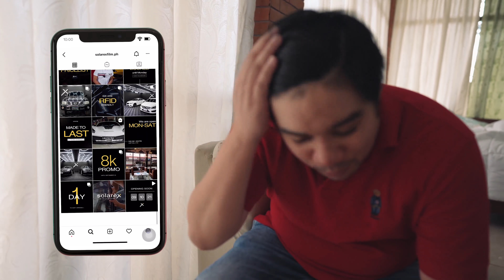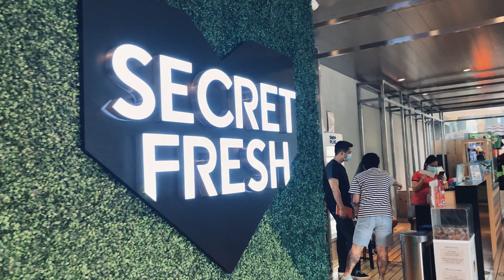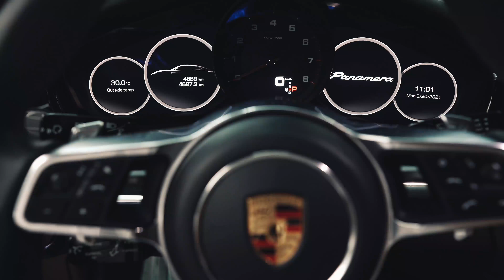Day In My Life 2021: Boyfriend's Birthday and New Business | Philippines Vlog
Jeff's busy birthday vlog! Celebrated his birth and of a new business: SolarèX which is a new window tinting service in Quezon City. Our soft launch was on the same day as his birthday to make it more special.

Sharing clips from his birthday week and little progress for Solarè X featuring Big Boy Cheng of SecretFresh and Raymond Ronquillo of R33 cars. Bugoy na Koykoy also shot his latest music video there so spot a short BTS 🎬

Hi I’m Stara- I love to create memories out of my everyday life and express myself through social media.

I vlog as a hobby and enjoy happy things like traveling, fitness, fashion, beauty and self love. I'd like to grow my channel and my goal is to post weekly so hopefully I could achieve that this year.

It will inspire me to make more videos and help me improve. Will truly appreciate it! 💗

 When's your birthday and what's your zodiac sign? Would love to know!